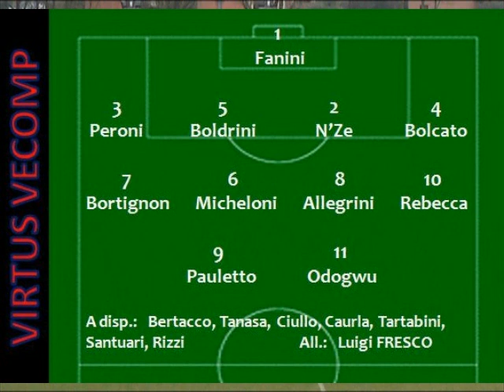Caratese-Virtus Vecomp (13_mar_11) - BNP WEBTV - LIVE MATCHES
Per tutti gli amanti del calcio in Brianza...per quelli che giocano in una squadra brianzola...per quelli che guardano le partite brianzole...per tutti quelli che in qualche modo vivono per il calcio brianzolo!

Se vuoi rimanere sempre informato BMradio ti offre diversi appuntamenti informativi. Ogni domenica pomeriggio su BMradio c'è "La Brianza nel Pallone - Sunday Live" con collegamenti in diretta con i campi del girone B dell'Eccellenza Lombardia. Il lunedì alle 19 c'è l'approfondimento con Fabrizio Toiati e il Brizzo, non solo Eccellenza ma anche Serie D e Promozione.

Da Febbraio 2010 nasce "Live Matches", per seguire ogni settimana una sintesi video di una partita scelta nei campionati che vedono impegnate le squadre brianzole.